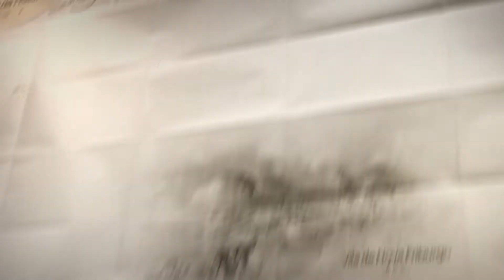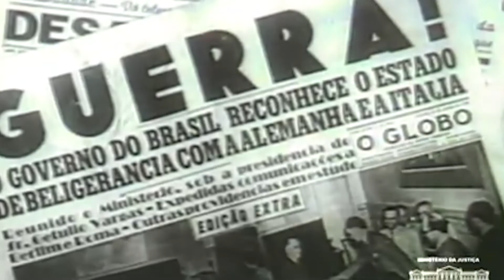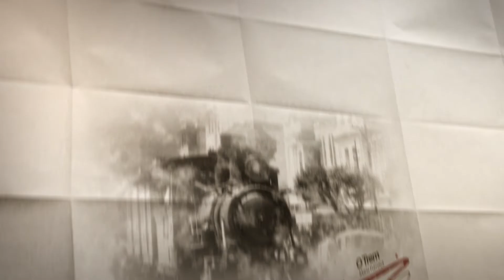A MEMÓRIA DA SEGUNDA GUERRA MUNDIAL Bloco 1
Segunda Guerra Mundial. O objetivo desse documentário é conhecer o ponto de vista de um soldado.  A visão Sr. João Dias narrada pelo seu filho sobre o cotidiano da guerra, desde a sua convocação até o seu retorno.
O Brasil entre na guerra em julho de 1944. Foram enviados aproximadamente 25 000 homens treinados, equipados e sob o comando dos norte-americanos.